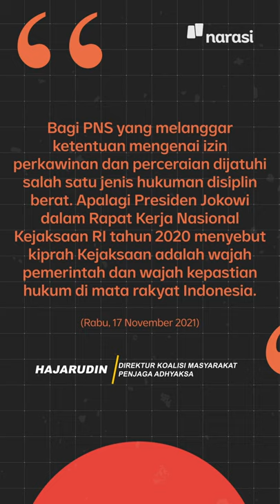Jaksa Agung Diduga Punya KTP Ganda karena Poligami, Dilaporkan ke Kemendagri | Narasi Newsroom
Koalisi Masyarakat Penjaga Adhyaksa (Komjak) melaporkan Jaksa Agung ST Burhanuddin ke Kementerian Dalam Negeri (Kemendagri) karena dugaan kepemilikan kartu tanda penduduk (KTP) ganda. Kepemilikan KTP ganda itu ada kaitannya sama kasus poligami ST Burhanuddin.

Lho, emang PNS boleh poligami?

Hem, jadi inget Buka Mata Narasi Newsroom yang lagi rame deh… Itu tuh, mentor poligami yang katanya ‘sukses’ punya empat istri. 🤭

(Narasi)